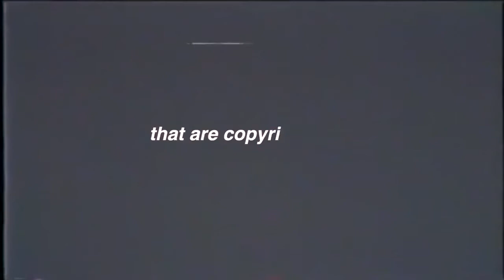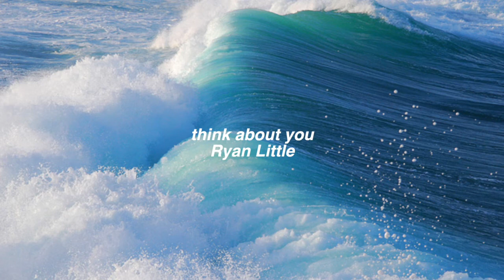Yummy Aesthetic Music No Copyright ♥ In 2022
Hi, Thanks for dropping by.  Wish you a nice nice day.
Music Courtesy to :
hope you loved this video! here are some funky tunes for your epic youtube videos that won't take your fun (and coin) away!

remember to make a Thematic Account to use these songs:)

I'll keep everyone updated if some of the songs become copyrighted in the near future!